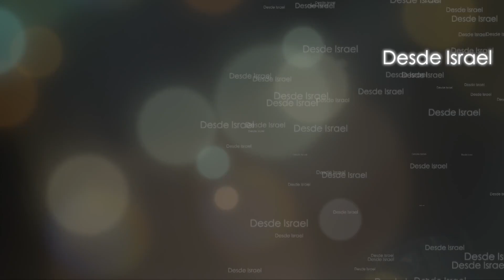Jacob y las NACIONES | ¿En verdad Dios ha roto Su Pacto? | Isaías 49 | Parte 2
Isaías 49, una explicación bíblica. Dios y su pacto siguen vigentes. De hecho, en este capítulo Isaías responde quién es el Caballero de Jacob. Las Naciones servirán a Jacob y reconocerán quién es el pueblo de Dios.

En Isaías 49 descubrimos una profecía esencial concerniente a Israel y los gentiles y cómo Dios restaurará la Tierra de Israel a pesar de la feroz oposición de muchas naciones.

Acompáñenos en este estudio bíblico y redescubra la Biblia.